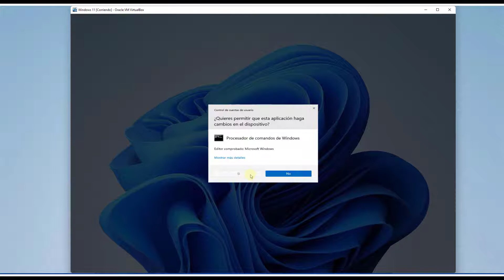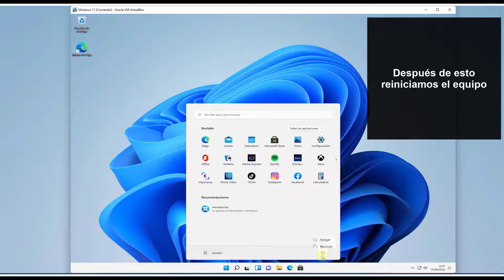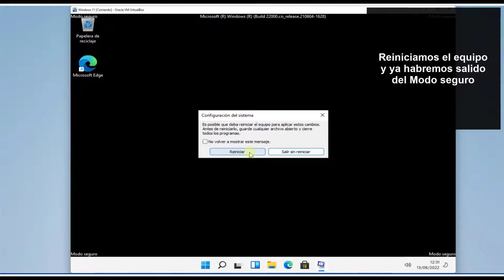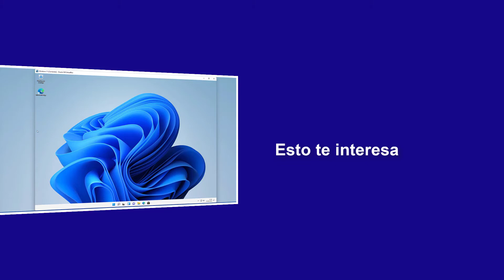Para que sirve el Modo Seguro en Windows 11 🔔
Solvetic te enseña para qué sirve y cómo entrar en Modo seguro en Windows 11, fácil y rápido ▶️ 𝗧𝗢𝗗𝗢 𝗦𝗢𝗕𝗥𝗘 𝗪𝗜𝗡𝗗𝗢𝗪𝗦 𝟭𝟭

El modo seguro de Windows 11 te permite entrar en el sistema cargando solo un número de funciones y archivos. De esta manera puedes acceder al sistema evitando que se carguen elementos maliciosos en el PC al arrancar, y puedes gestionar la eliminación de estos elementos que perjudican el rendimiento y funcionamiento de tu PC.

Te enseñamos cómo acceder al modo seguro de Windows 11 una vez iniciaste sesión gracias a la consola de comandos CMD.